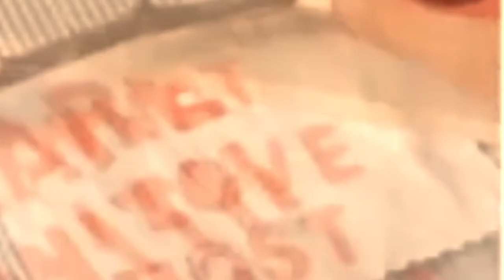10 SIMPLE AND CREATIVE HOME DECOR IDEAS!|10 DIY HOME DECOR:CREATIVE IDEAS TO MAKE FURNITURE CRAFTING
The DIY HOME DECOR: 10 CREATIVE IDEAS  may be so surprisingly fun, creative and exciting! The 10 DIY Room Decorating Tipsideas smart ways TO RECYCLE PLASTIC BOTTLES. They're so pretty fun, creative and unique!

Today, the gift for guest shop has delightful to present to you about 10 Simple and Creative Home Decor Ideas! DIY Room Decorating Tips| DIY HOME DECOR: CREATIVE IDEAS TO MAKE FURNITURE FROM CRAFTING- YouTube ---[Don't Forget To Subscribe, Like, Share Around and Click The Bell For Getting the Most Notification Update!
▌►Other Recommendations, Youtube Creative Common Licenses, and Credit Youtube Channel For  10 Simple and Creative Home Decor Ideas! DIY Room Decorating Tips| DIY HOME DECOR: CREATIVE IDEAS TO MAKE FURNITURE FROM CRAFTING- YouTube